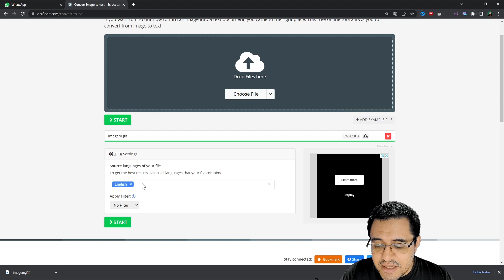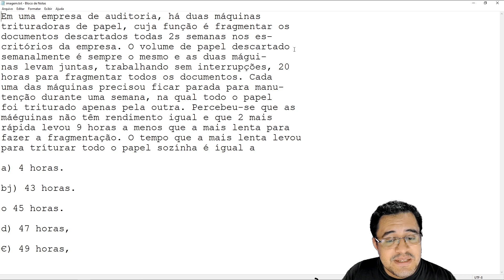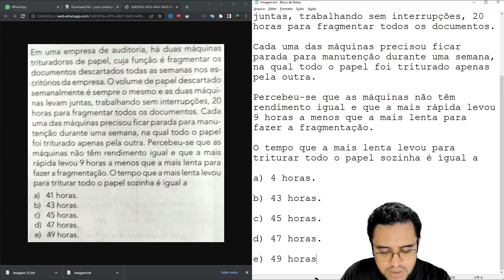🟩 TUTORIAL | Como transformar imagens em texto com OCR: Veja Como!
Descubra como usar OCR para transformar imagens em texto! Neste vídeo, você aprenderá como usar OCR para converter imagens em texto. Aprenda como usar OCR para extrair texto de imagens e documentos escaneados. Descubra como usar OCR para transformar imagens em texto e aproveitar os benefícios de usar OCR para extrair texto de imagens. Aprenda como usar OCR para transformar imagens em texto e aproveite os benefícios de usar OCR para extrair texto de imagens e documentos escaneados.

☕ *Grupos:*
.php